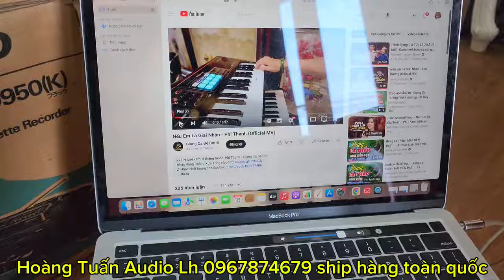SONY MD 7000, D3000,, bose mỹ ,đài sharp khủng VZ V20 lh 0967874679 zalo